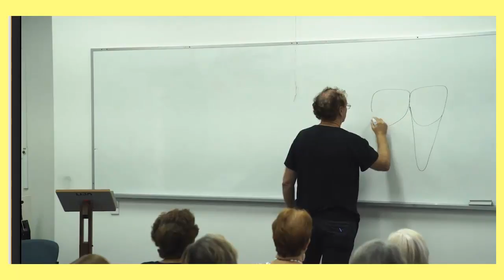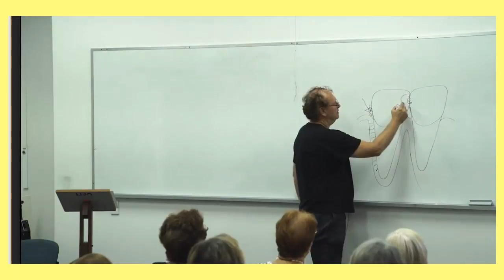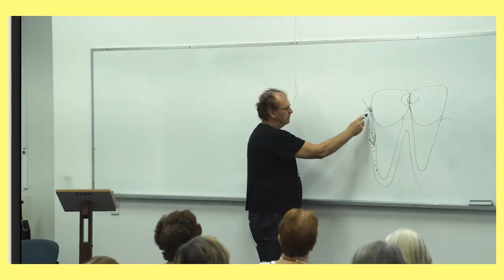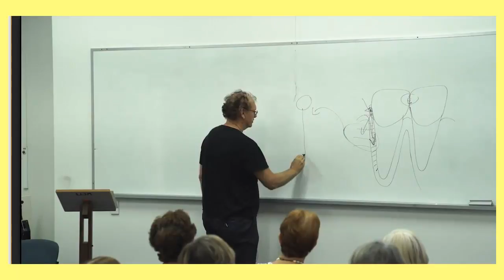Poor oral health ramifications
Sorry but you need to know this as many people are having compromised health and dying from increased strokes, heart attack, cancer, diabetes, Alzheimers , premature birth etc